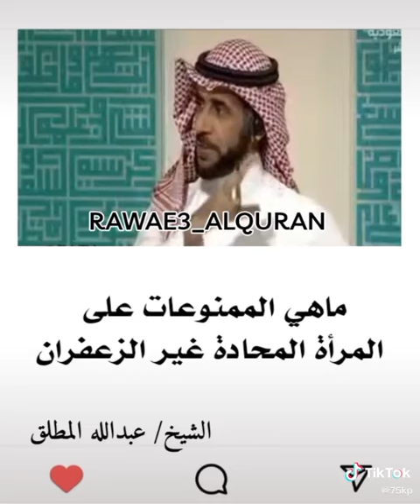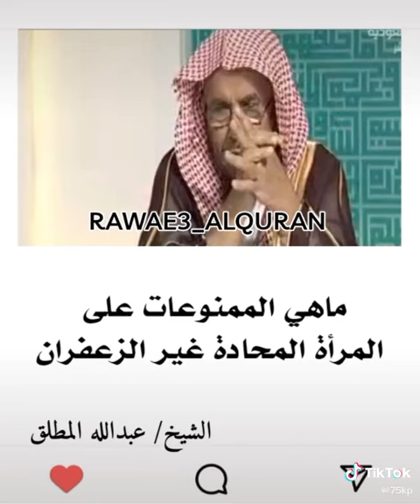Islam, Sunna, Quran, Ramadan, Hajj